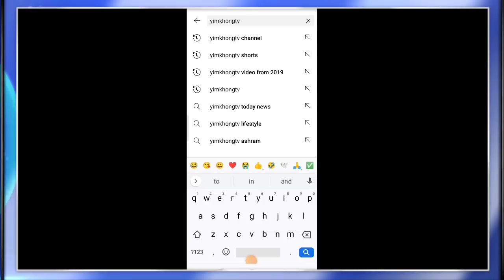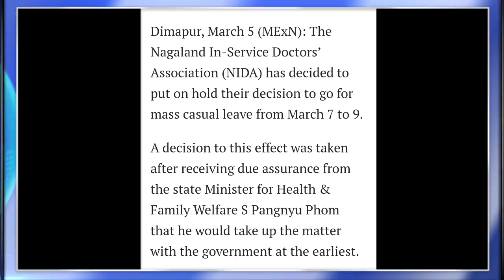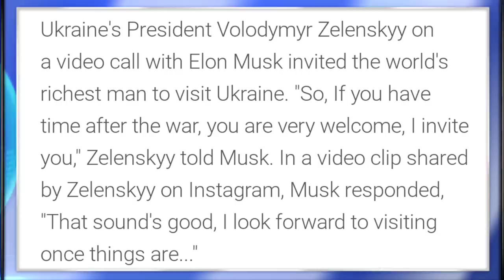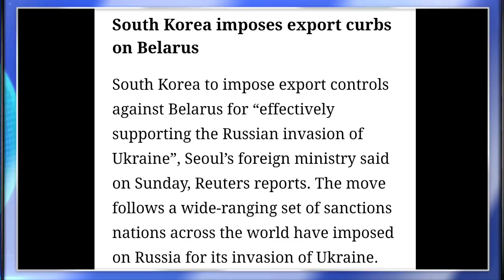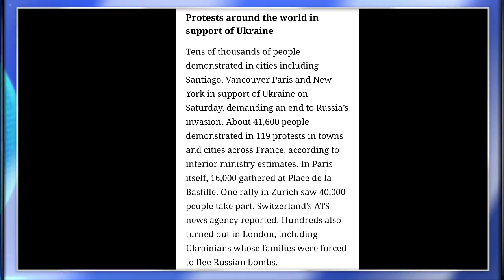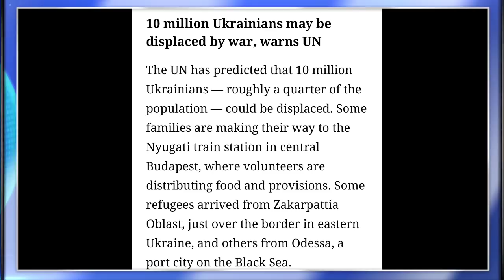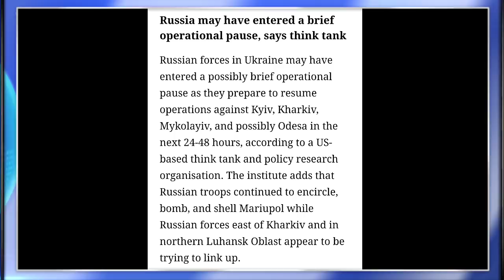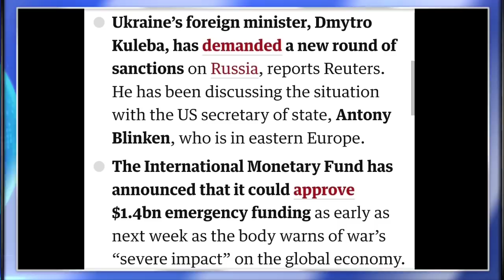Ep 645:PRIME TIME WITH YIMKHONG IN NAGAMESE 6TH MARCH 2022 | YIMKHONGTV